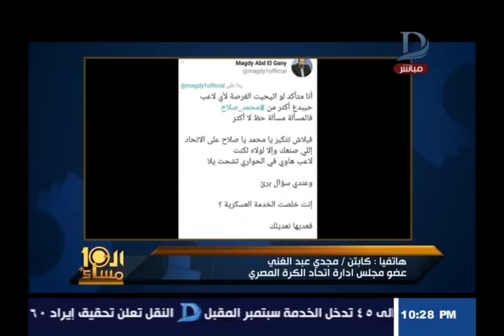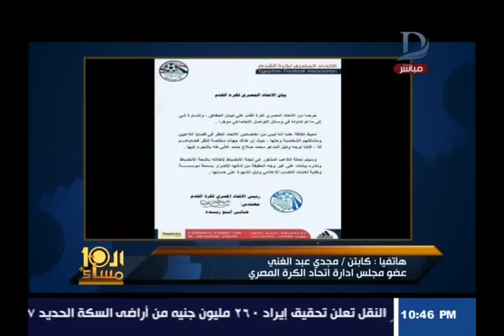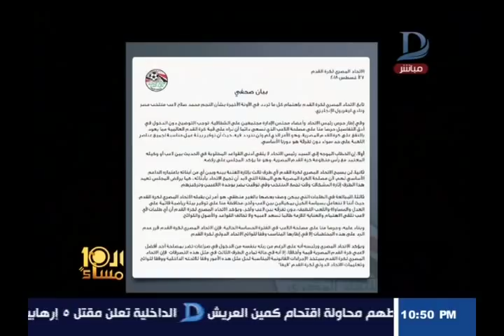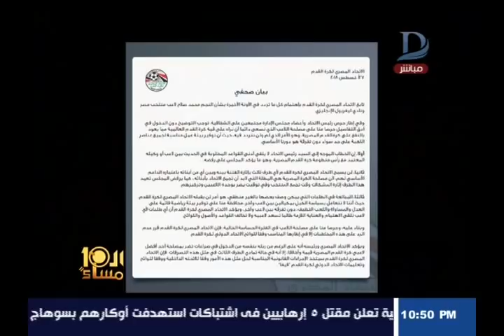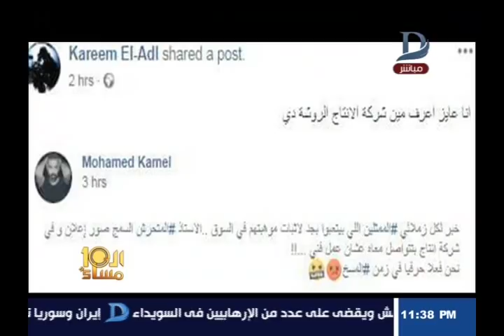العاشرة مساء مع وائل الإبراشى حول التعامل مع الفتاة فى قضايا التحرش والإغتصاب حلقة 27-8-2018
العاشرة مساء مع وائل الإبراشى والحوار الكامل حول التعامل مع الفتاة فى قضايا التحرش حلقة 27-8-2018

    11843 أفقى

►Subscrip Now◄

►Follow us ◄